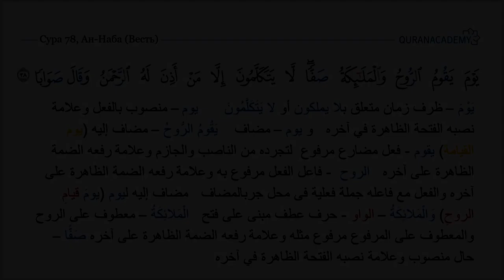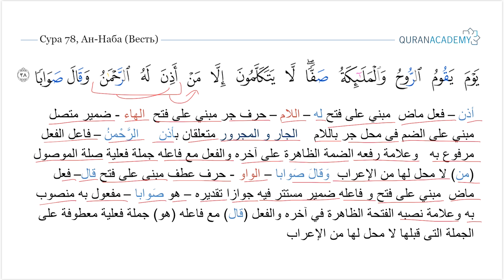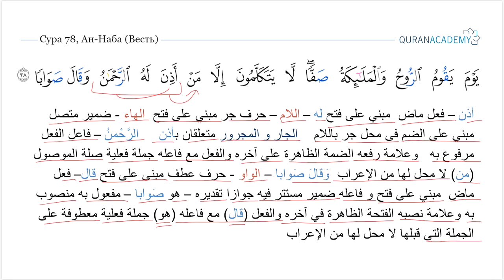Грамматический разбор суры ан-Наба (Весть) - часть 52